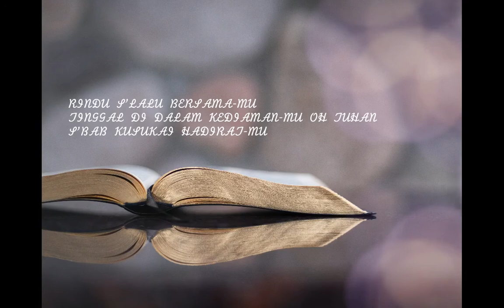Rindu Selalu -Instrumental/No Vocal/ Karaoke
Instrumental Track No Vocal / Karaoke Version
If you need to modify track, make other instrumental music or arrangement

Versi Instrumental/Karaoke ini kami buat untuk kebutuhan bernyanyi anda.
Mengasah kemampuan bernyanyi atau dipakai untuk tampil dimanapun bersama teman-teman ataupun keluarga anda.